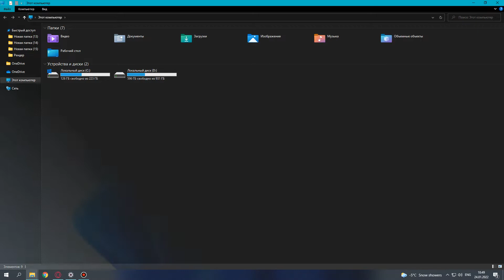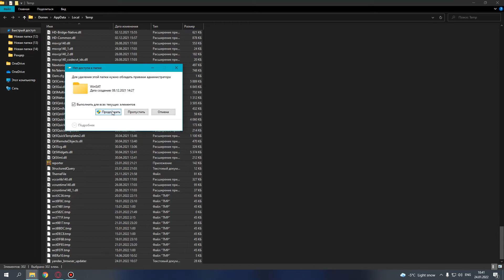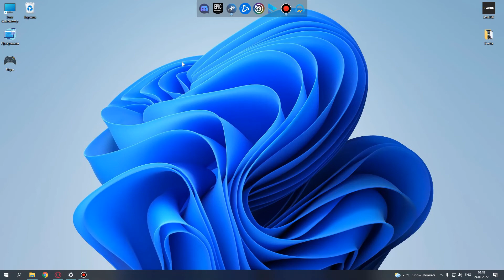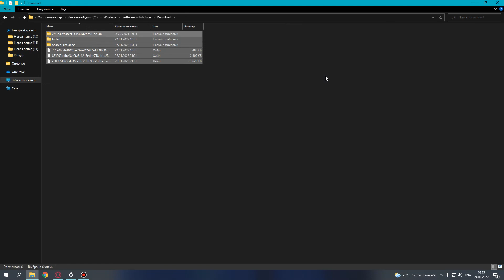Как освободить место на диске с - Очистка кэша на ПК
Часто диск С заполняется временными файлами, которые становятся мусором. Для того, чтобы удалить временные файлы (кэш), нужно знать папки, в которых они находятся.